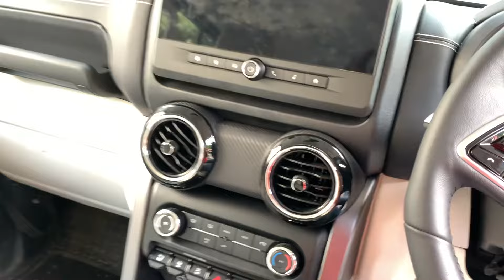2024 Thar Roxx ❤️ | 2024 Mahindra Thar roxx 4x4 AX7L | Detailed Review | New Thar Roxx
2024 Mahindra Thar roxx AX7L Diesel Automatic 4x4
Top model of thar AX7L is here
Mahindra Thar roxx real life review
scorpio s11 classic
2024,scorpio 2024,scorpio n,scorpio n z2